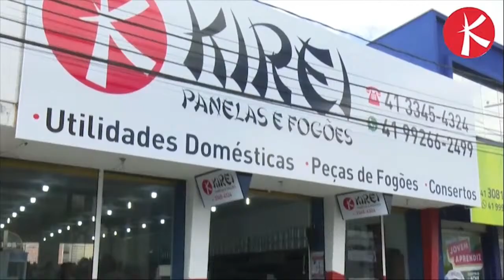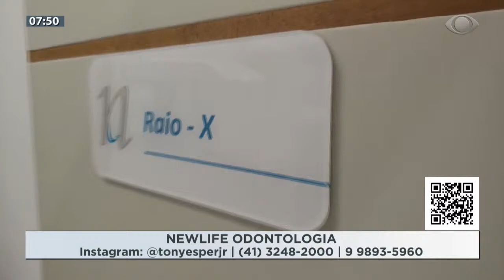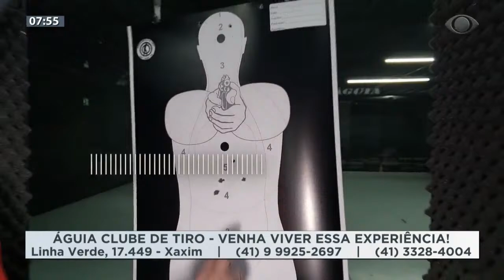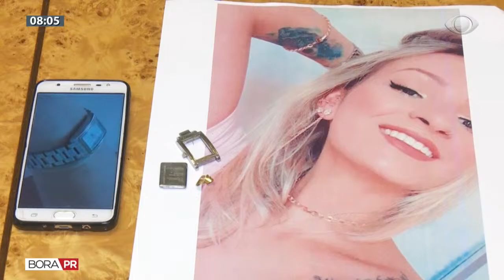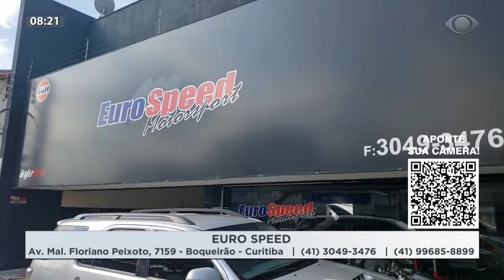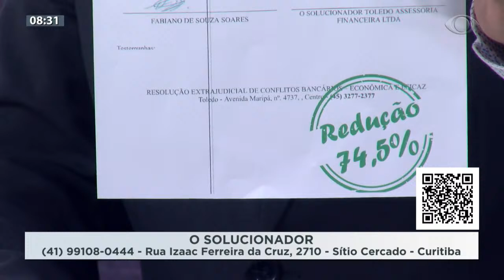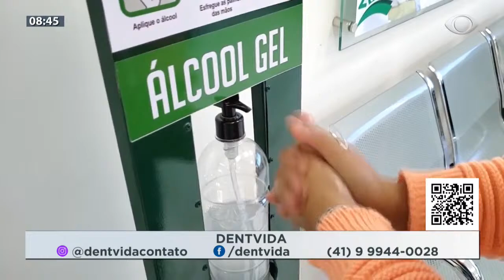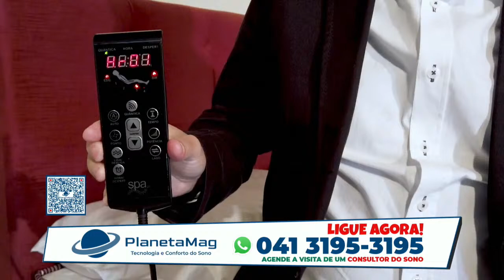BORA PR - 04/09/2020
BAND PARANA